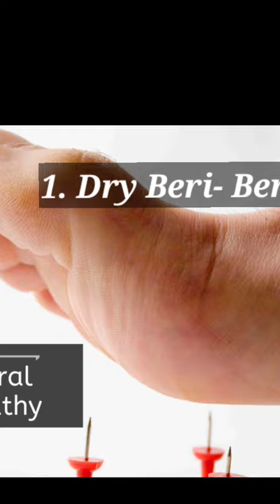Vitamin B1 deficiency (Beri-Beri)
vitamin b1 aka thiamine deficiency causes beri beri, wernicke encephalopathy with korsakorff psychosis. there are 2 types of beri beri -
wet beri beri
dry beri beri